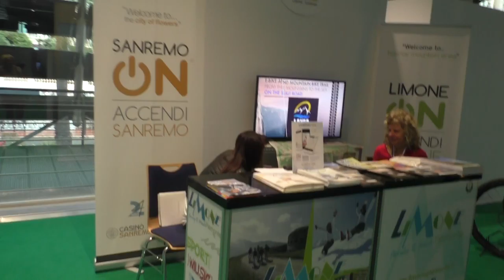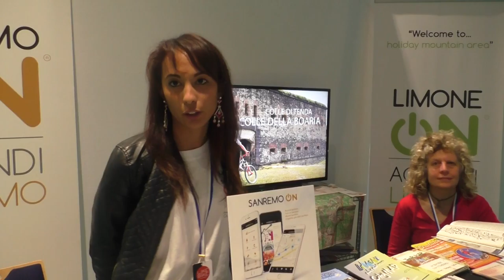LikeBike Monaco 2016 : San Remo On : des ballades de groupes à vélo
LikeBike Monaco 2016 . San Remo On :   des ballades de groupes à vélo sur la Rivièra et jusqu’à Limone  dans le Piémont exposants du salon de tous les passionnés de vélos, vitrine tendance et style de vie eco friendly sportif